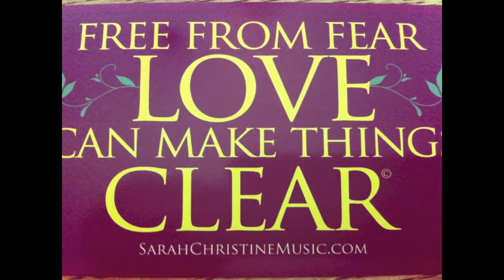SARAH CHRISTINE ~ LIFE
Time speeds up and then it slows back down.
Just when you feel like you're gaining distance, you start losing ground.
But we can't hold on to things too tight, at the same time we got to keep our dreams in sight. And recognize the beauty o this LIFE.
Life! Offers lessons in surrender and letting go
Life! Balance is the teacher that lets us know
Life! When we're sharp, flat, off track, out of sync, out of tune
Life! What you make is up to you

Keep your head up and your eyes open wide.
Got to live up, listen to the words of the wise.
We can't always control, you never know how the day will go.
But with peace in our hearts and strength in our minds we can roll through the waves of time...into this LIFE

Start believing, start believing, what you make is up to you